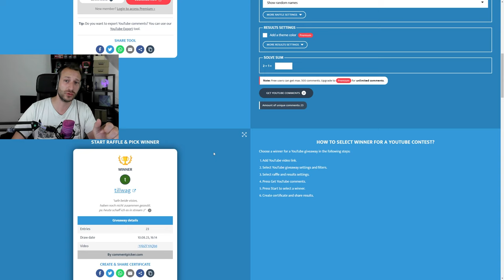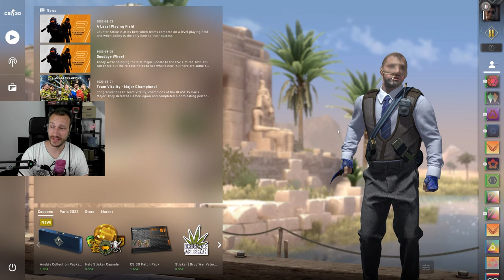Spielt er CS:GO zum ersten Mal?! | CS:GO Overwatch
In diesem Overwatch von Mauzi haben wir einen Suspect der zum ersten Mal CS:GO zu spielen scheint. Seine Awareness ist trash und von seinem Movement will ich gar nicht erst anfagnen...